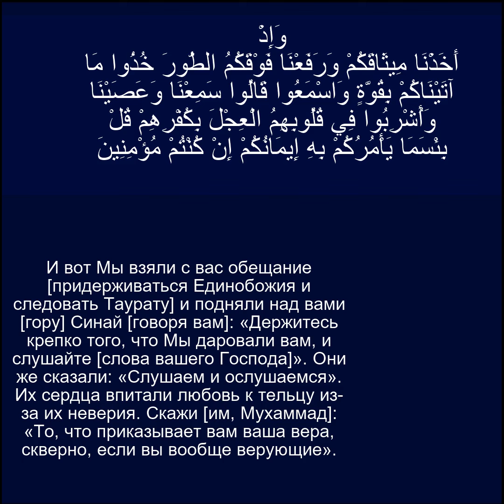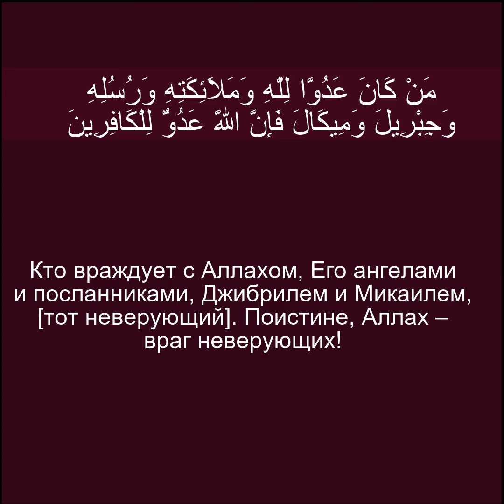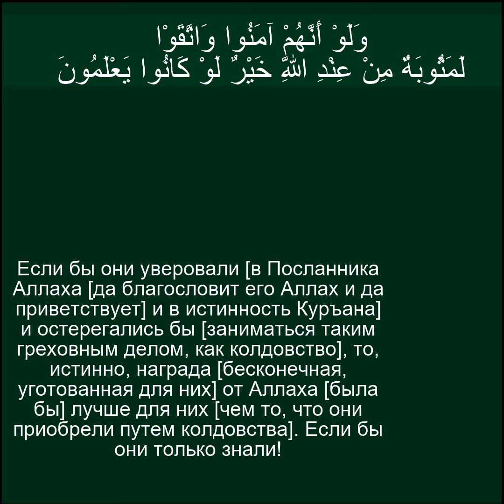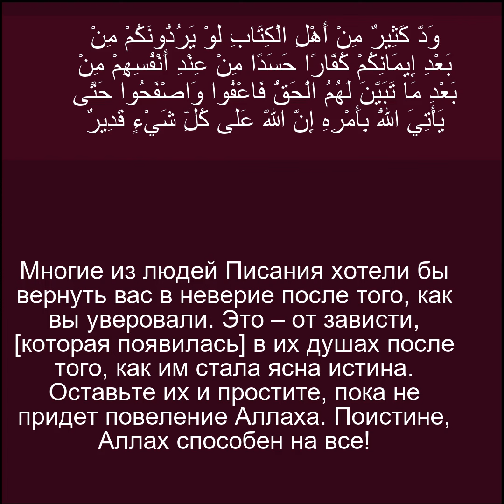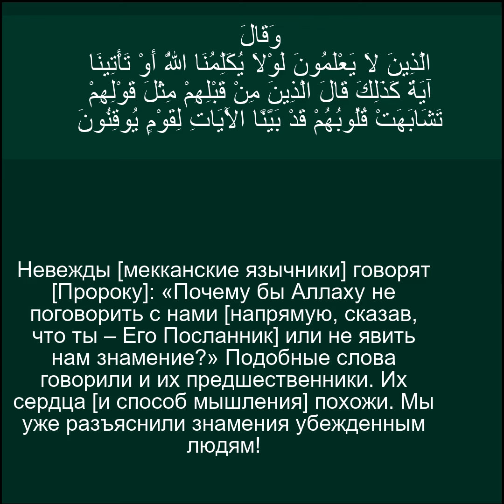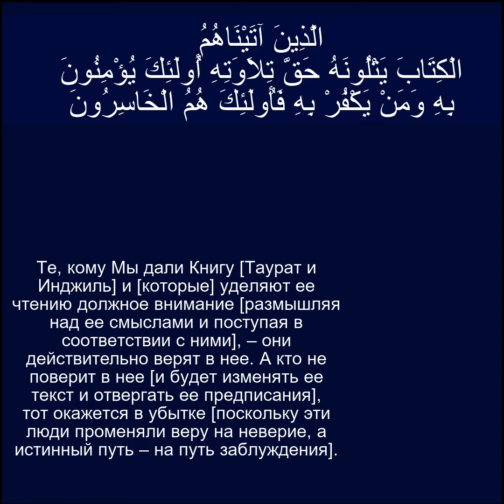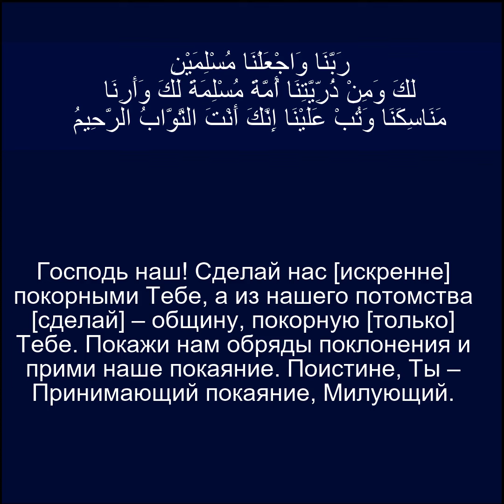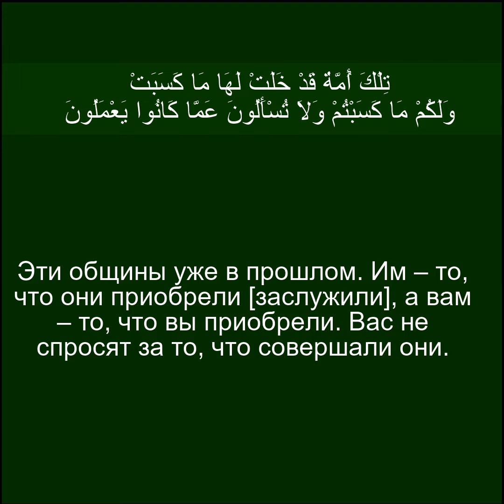Коран Сура Аль Бакара 91-135| Чтение Корана с русским переводом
Читает:
Шейх Мишари Рашид Аль Афаси

Пожалуйста, поддержите наш проект Коран 100К Плюс.
Наша цель — распространять видео-переводы Корана на 20 языках.
Будьте частью этого садка-джария.

сура ар рад с переводом
сура аль вакиа красивое чтение
сура аль вакиа от бедности